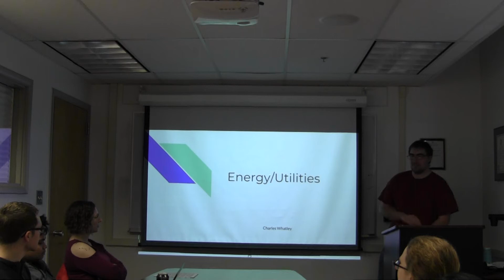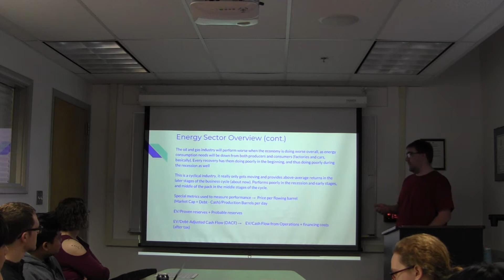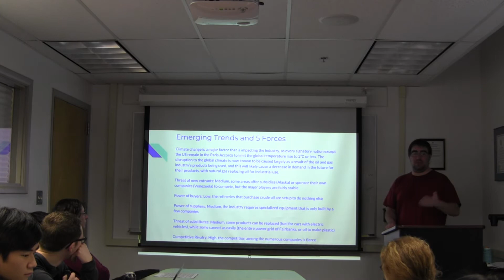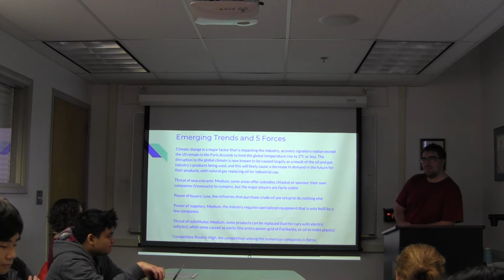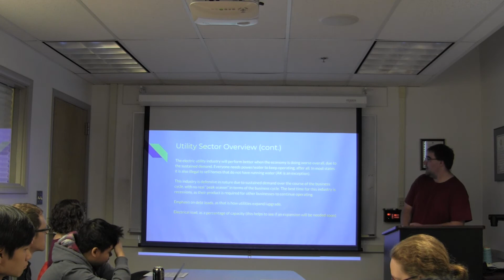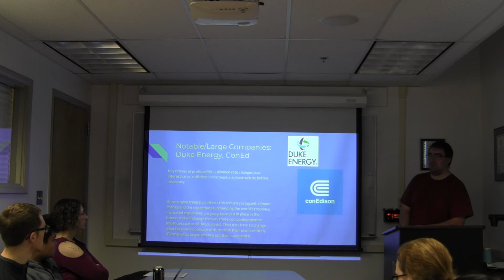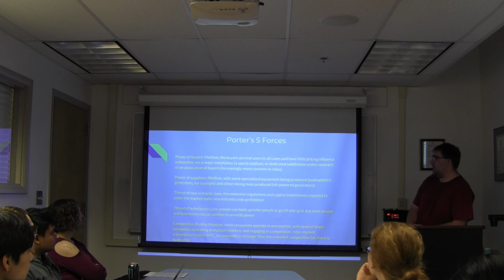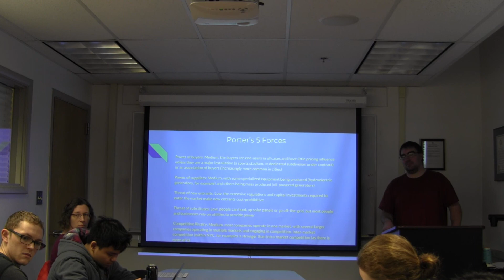Energy and Utilities Industry Overview Spring 2019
Energy and Utilities Sector
Sector Overview